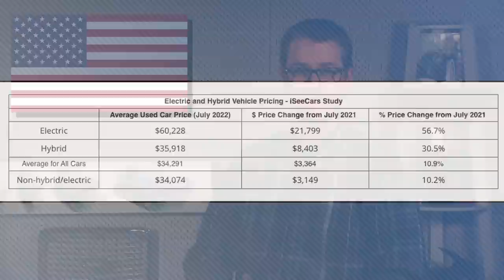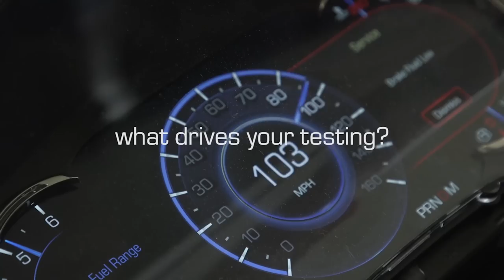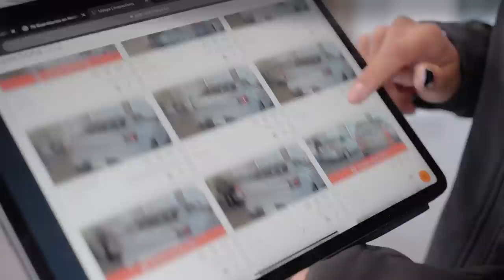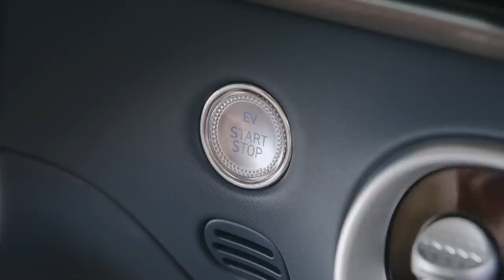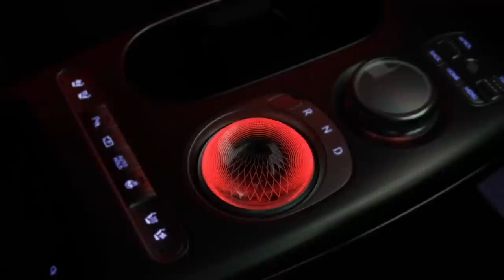Tesla Goes to 2-Shifts in Berlin; Used Car Prices Still Soaring - Autoline Daily 3382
0:07 Ralph Nader Attacks Tesla FSD
0:38 Tesla Goes to 2-Shifts in Berlin
1:10 Used Car Prices Still Soaring
2:55 Mahle & Siemens Developing Inductive Charging for EVs
3:19 Geely's EV Pickup, the RADAR RD6
4:07 Haval Cool Dog Sure Looks Like Bronco Sport
4:40 Detroit Auto Show to Feature VTOLs
5:19 Chevy Builds EV Garage for Bolt Owner
6:41 Volvo & UVeye Automate Dealer Inspections
7:28 New Cardboard Box Can Save OEMs Millions
8:34 Look Into Genesis' Crystal Ball!